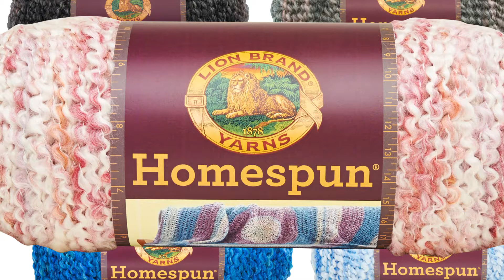Get to Know Lion Brand Homespun Yarn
Meet Homespun, the yarn collection from Lion Brand that we are celebrating this January!

Text ACMCRAFTS to 40679